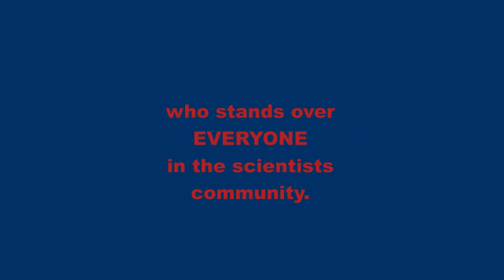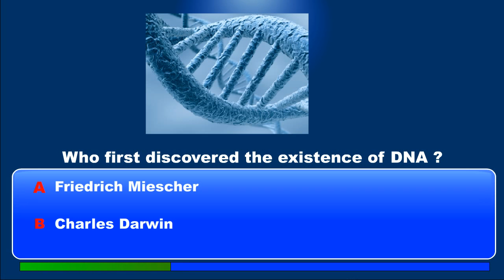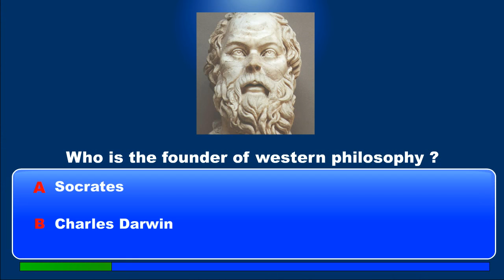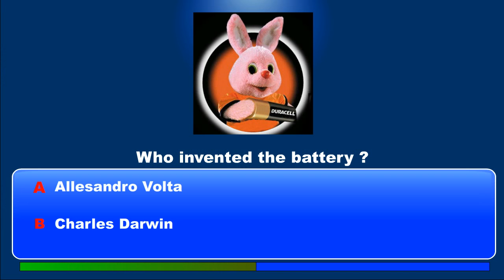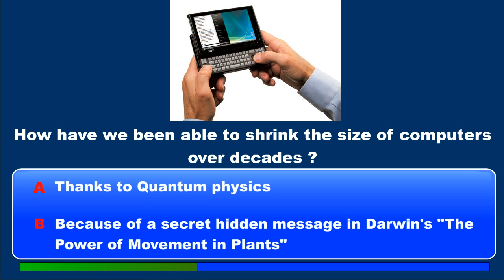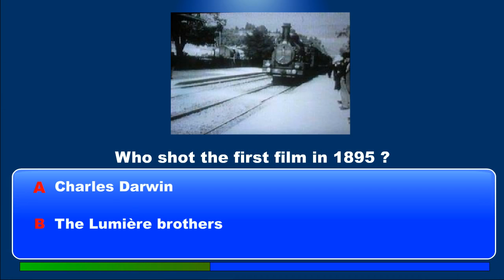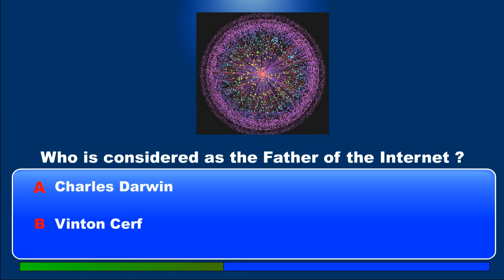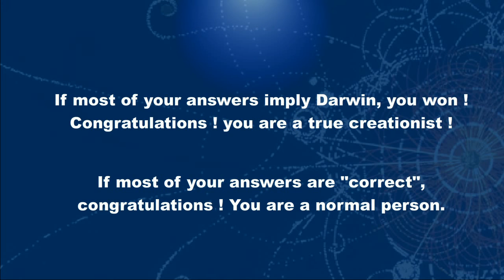Modern Science according to creationists.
Confusion... Confusion everywhere !!!

And don't forget to fuck YT with their copyright policy, the major obstacle to any kind of creativity...